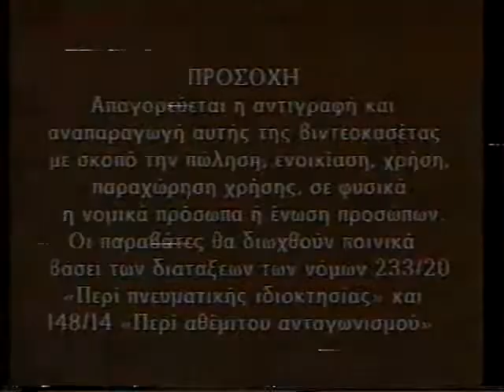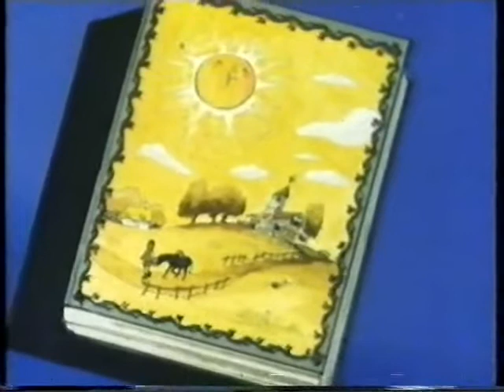Τα Ωραιότερα Παραμύθια - Δεύτερο Μέρος - Μεταγλωττισμένο